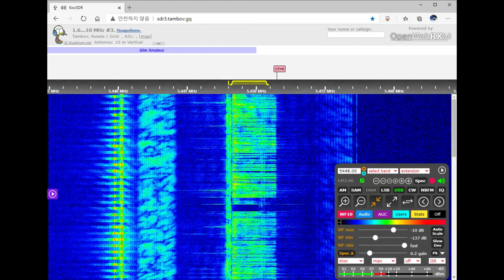The Pip voice message (December 14, 2020 07:36 UTC)